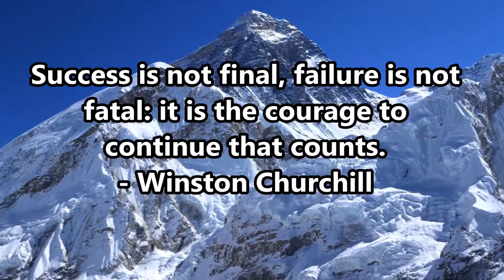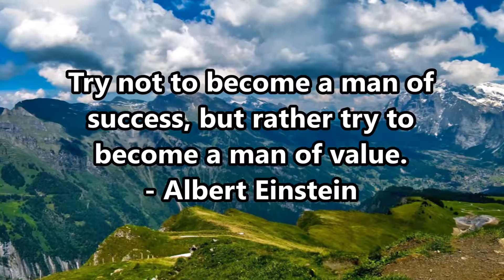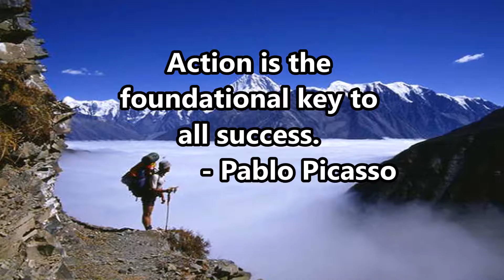Top 10 Success Quotes